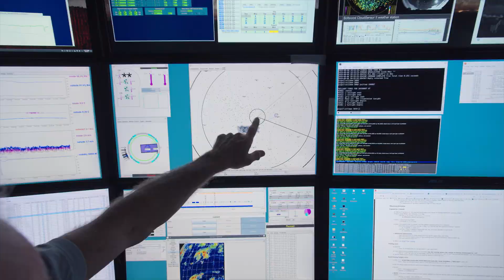Boules de feu : depuis la nuit des temps - Bande‑annonce officielle | Apple TV+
Dans ce documentaire, Werner Herzog et Clive Oppenheimer expliquent comment les météorites et leurs impacts ont modelé les paysages et les cultures à travers le monde. Regardez Boules de feu : depuis la nuit des temps sur Apple TV+

Apple TV+ est un service de streaming de contenus originaux créés par les plus grands talents de la TV et du cinéma. À regarder dès maintenant sur l’app Apple TV